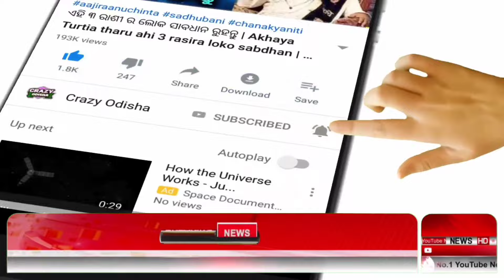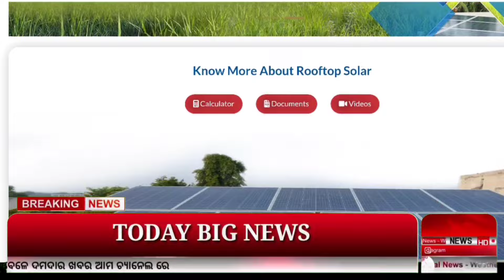Kalia Yojana New Update 15th February | Surya Ghara Yojana | Odisha TV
kalia.co.in online